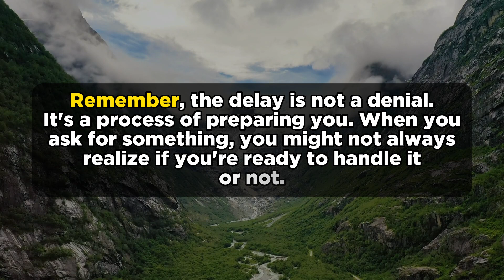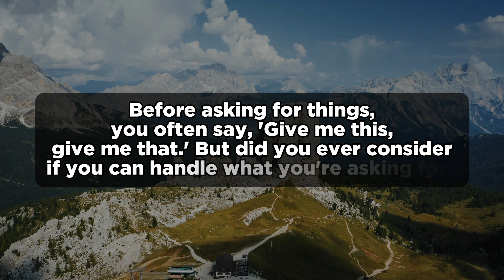This Is Your Final Call Don't Skip Me Again | Julie Green Prophetic Word | God Jesus Message Today